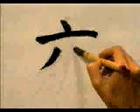APRENDE A ESCRIBIR ESTE KANJI SIN COMPLICACIONES ✔️ | GAMBATEANDO - Japones Para Todos